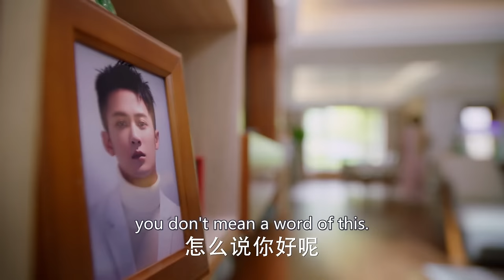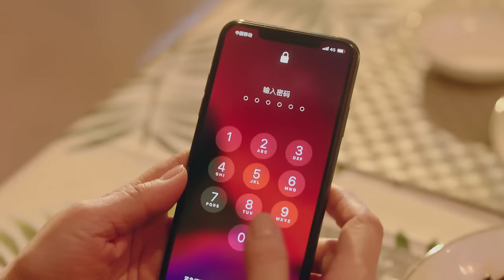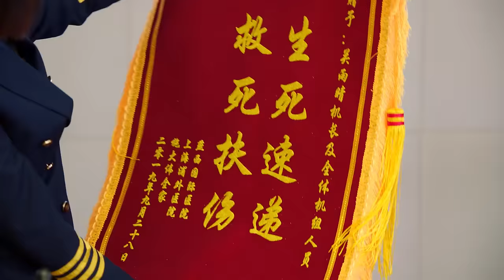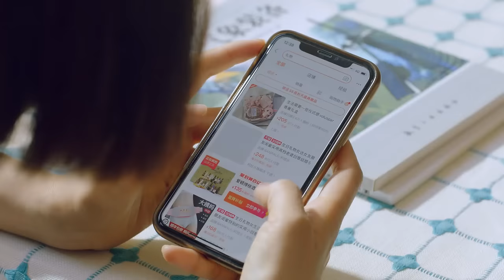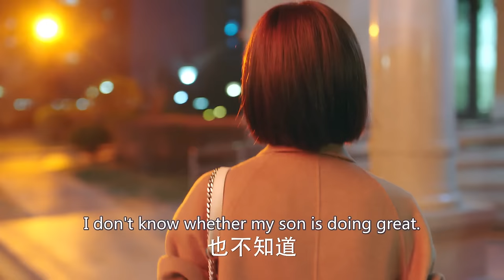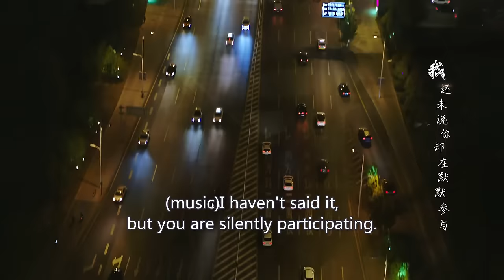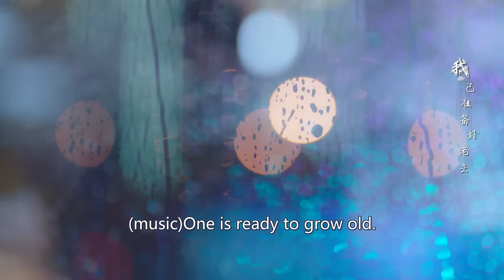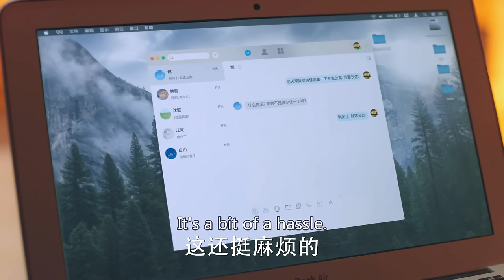【Multi-sub】My Girlfriend Is A Captain EP04︱Tong Liya, Tong Dawei | CDrama Base